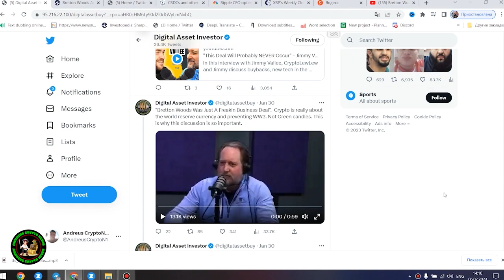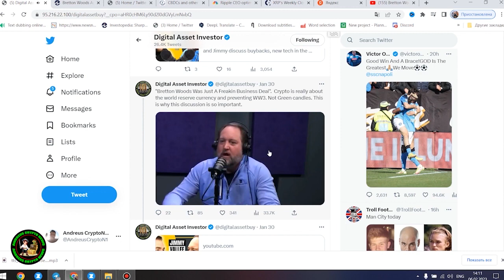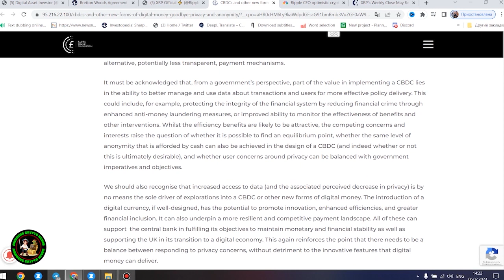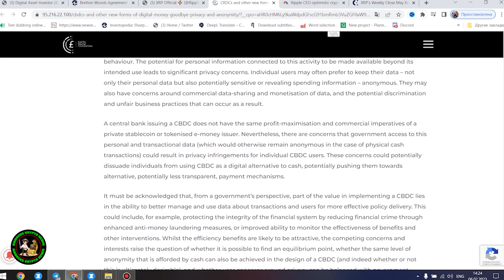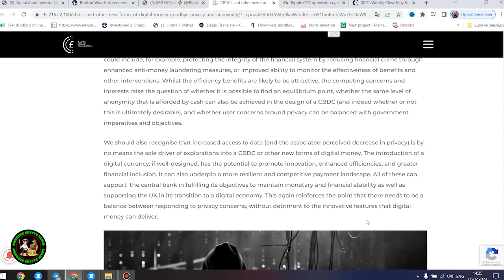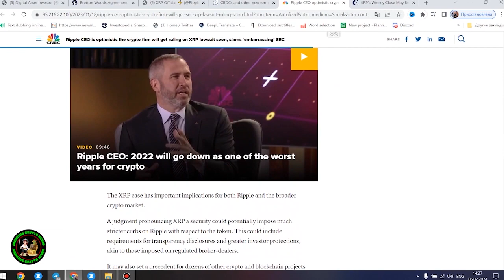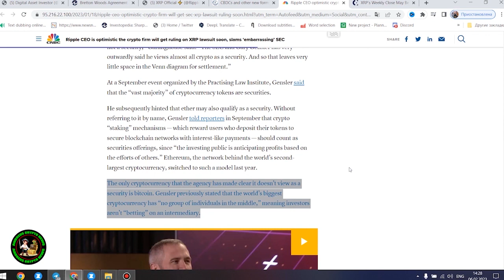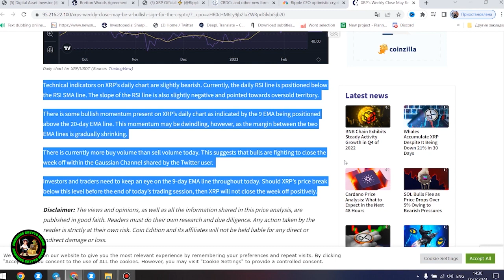XRP RIPPLE HOLDERS! *THIS IS UNBELIEVABLE!* NO TIME LEFT! WHEN WILL WE POP? ANY MOMENT NOW